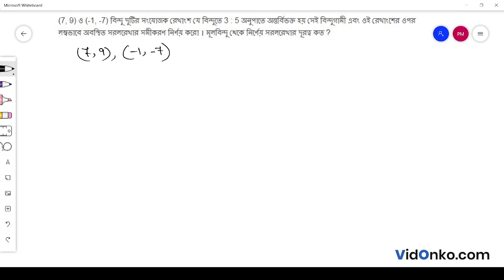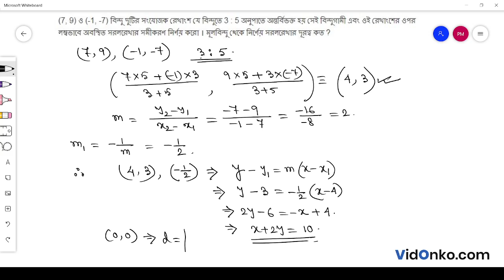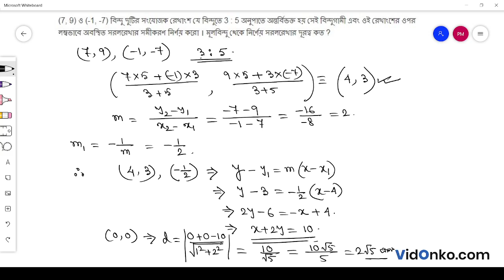HS Board Class 11 Math Book Solution in Bengali - S N Dey Exercise Question: 22B.4.1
Get free Maths book video and PDF solutions in Bengali for S N Dey. Free answer and explanation through video for question 22B.4.1, of Chapter Straight Line from S N Dey followed for Class 11, West Bengal Council of Higher Secondary Education (WBCHSE).